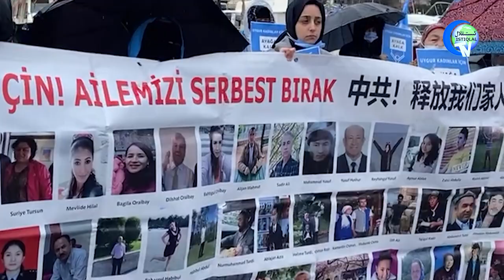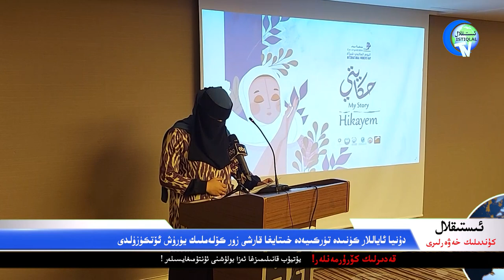ئىستىقلال كۈندىلىك خەۋەرلىرى 2022-03-09، ۋاقىت رەسمىي بېكىتىلدى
Istiqlal Kündilik Xewerliri 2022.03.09 / Waqit Resmiy Békitildi